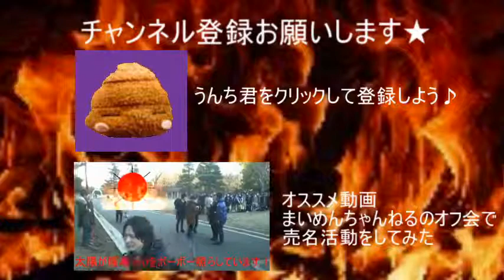妖怪ウォッチが大好きな24歳がゲラゲラポーのうたを歌った【世界のイケメン】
『ゲラゲラポーのうた』キング・クリームソーダ（2014年）
※音源は使用許諾の範囲外なのでアカペラとなっております。